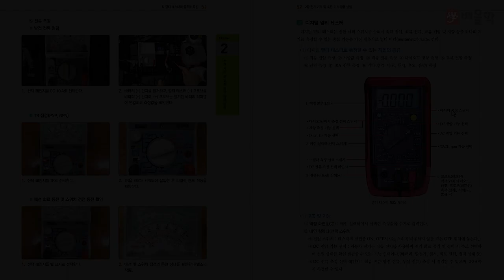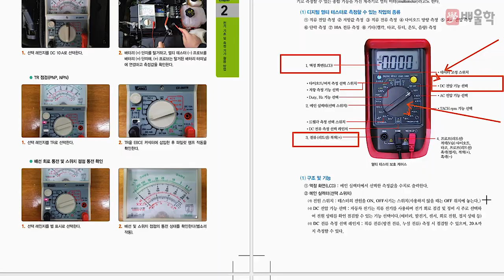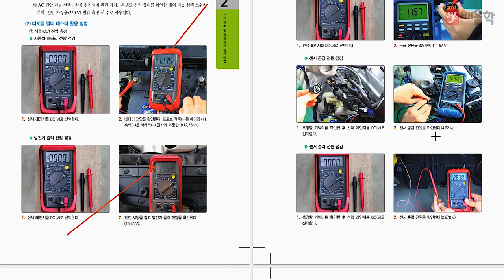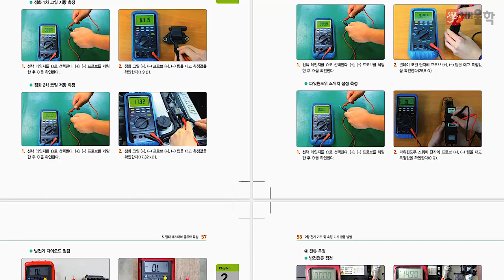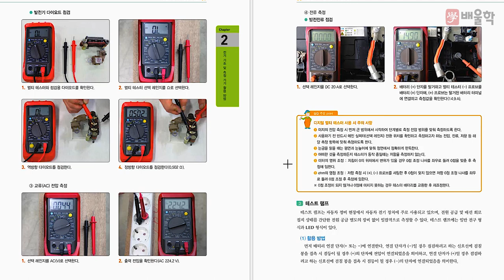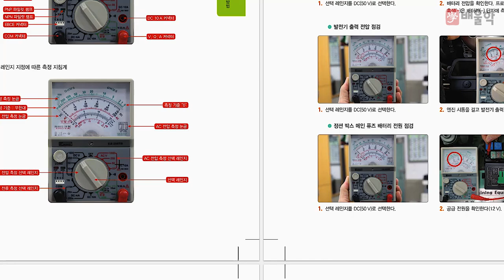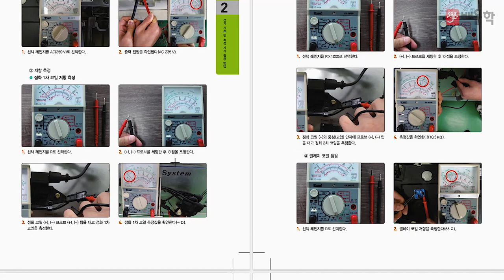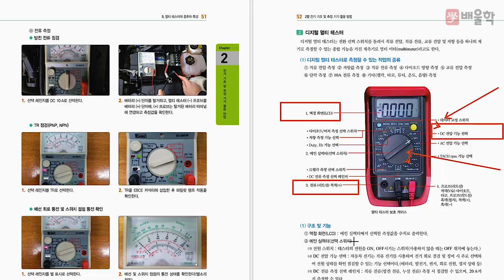[자동차정비산업기사 인강] 자동차산업기사 실기 기초강의 1강. 멀티테스터의 활용방법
[★배울학 추천! 자동차정비산업기사 실기 기초강의 1강. 멀티테스터의 활용방법]

30년 경력 + 국가공인 자동차 전문가 교수님의
자동차 초보/입문자를 위한 자동차정비산업기사 실기 기초강의입니다.

국가기관 인증 실기교육 전문가 교수님이 차근차근 알려드리는
자동차정비산업기사 실기 기초강의를 지금 만나보세요!